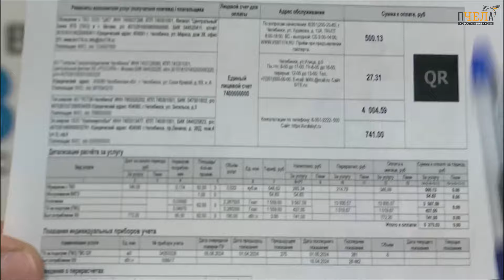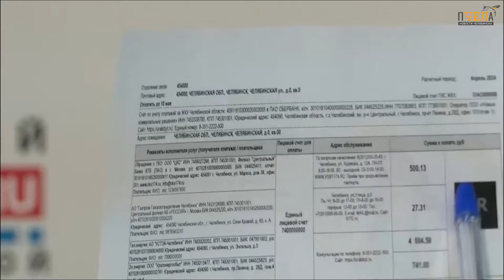В квитанциях за свет и тепло в Челябинской области появится новая строка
В квитанциях ЕРЦ «Уралэнергосбыт» в Челябинской области с июня появится новая строка — за содержание и ремонт внутриквартирного газового оборудования (ВКГО).
О причинах нововведения рассказали на пресс-конференции на сайте медиахолдинга 1обл.ру.